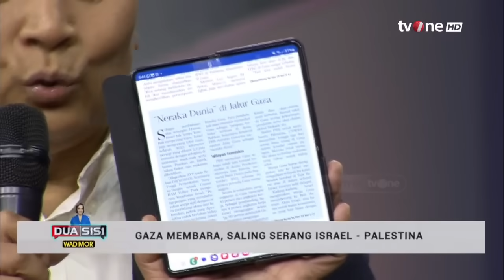Soal Serangan Balik Hamas, Mardani: Orang-orang Terjajah Ingin Menyatakan Hak Merdeka | tvOne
Dua Sisi, - Soal Serangan Balik Hamas, Mardani Orang-orang Terjajah Ingin Menyatakan Hak Merdeka | tvOne
Perang antara pejuang Hamas dan pasukan Israel kian memanas. Rudal-rudal pasukan Israel silih berganti menggempur wilayah Gaza sehingga memakan ribuan korban jiwa. Perang dikhawatirkan meluas ke negara lain. Karena, Militer Israel pada Rabu kemarin juga membombardir kota-kota di selatan Lebanon sebagai balasan atas gempuran roket dari kelompok Hizbullah. Amerika Serikat juga menegaskan akan mengirim bantuan militer untuk membantu Israel melawan pejuang Hamas. Apakah perang antara pejuang Hamas dan militer Israel yang terjadi saat ini membuat konflik Palestina-Israel tak akan pernah padam?

DS01